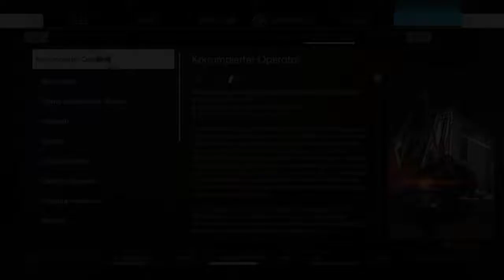Let's Play Prey [2017] (Deutsch/Blind)Part:26 -Die Taktiken werden besser